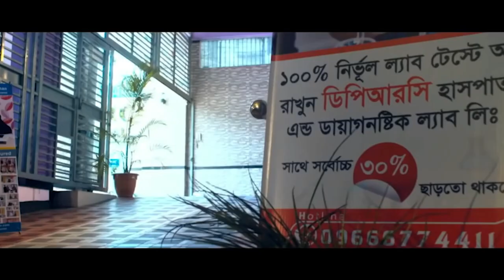আমার কোমর থেকে পায়ের হাটু পর্যন্ত ব্যথা ছিলো আলহামদুলিল্লাহ ডিপিআরসির চিকিৎসায় আমি সুস্থ। PLID। AVN